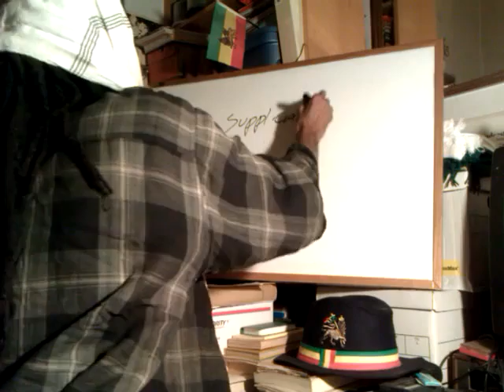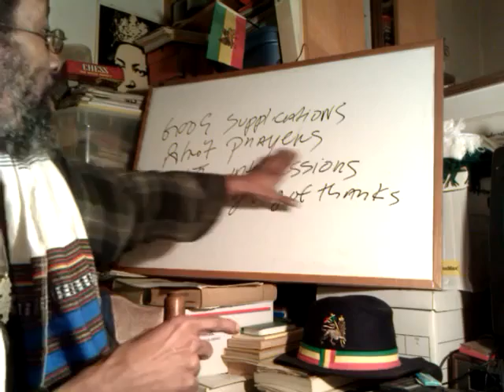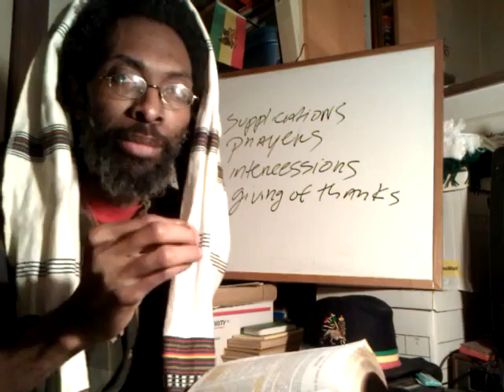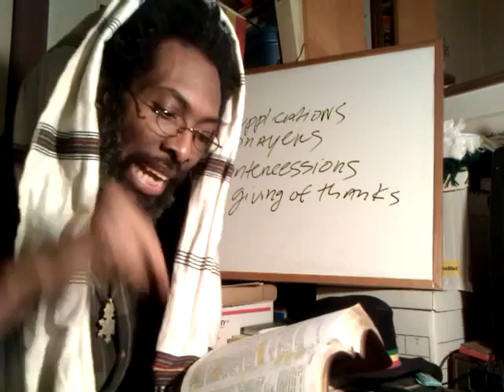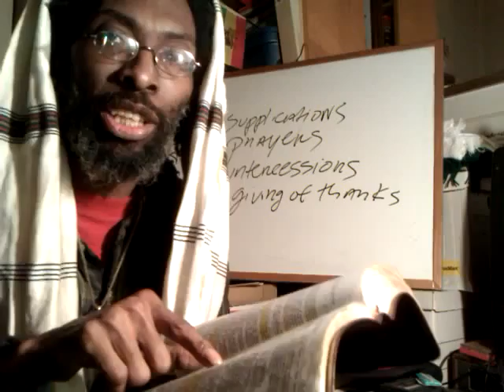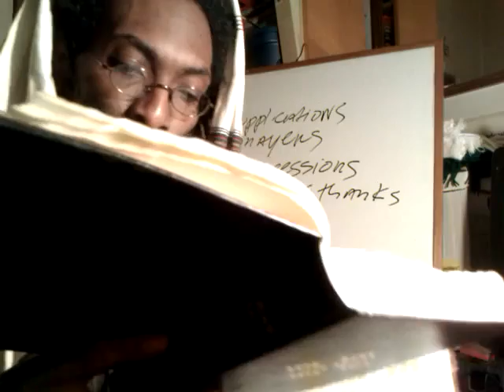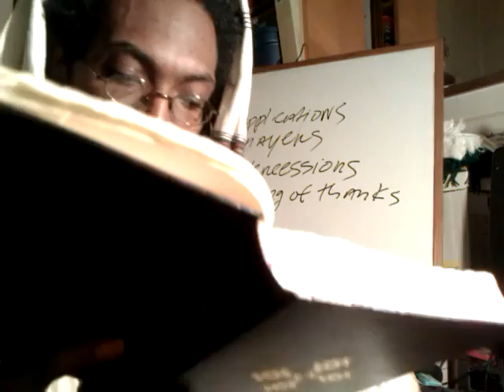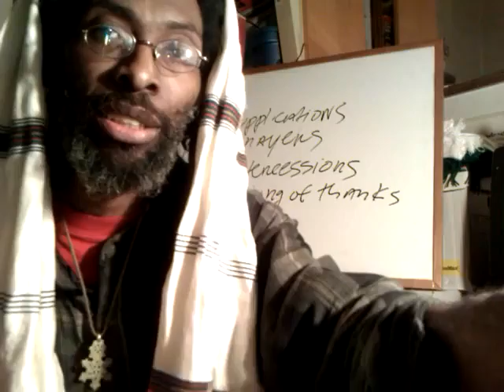The Power of Prayer - 1st Timothy Chap.2 & RASTAFARI HEBREW DAY of ATON-MEN-T Yom Kippur Pt2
Pt2 RASTAFARI DAY of ATON-MEN-T Yom Kippur & Power of Prayer - 1st Timothy Chap.2